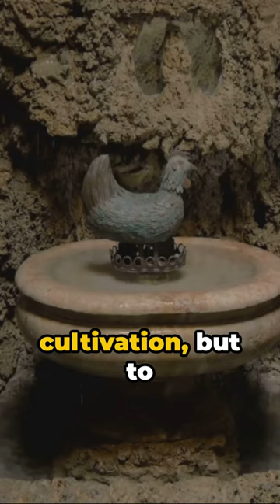Ancient Engineering of the Etruscans: Ancient Techniques Lost to Time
Dive into the heart of Italy to explore one of history's greatest puzzles: the Etruscans. This ancient civilization predates Rome, yet their engineering achievements suggest a level of sophistication that could rewrite the history books. From mastering water through advanced hydraulic systems to creating intricate gold and bronze artifacts, the Etruscans have left behind clues that hint at a profound understanding of technology and materials.